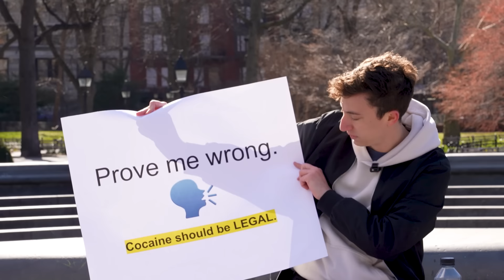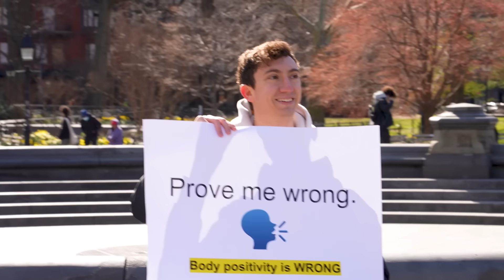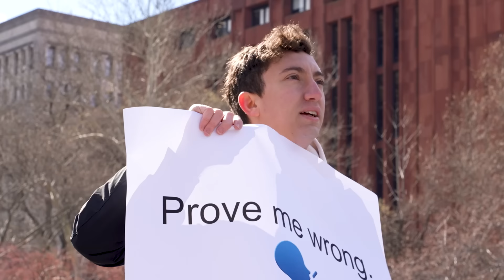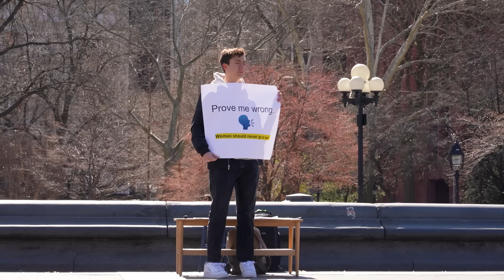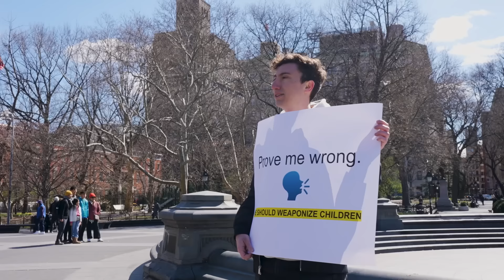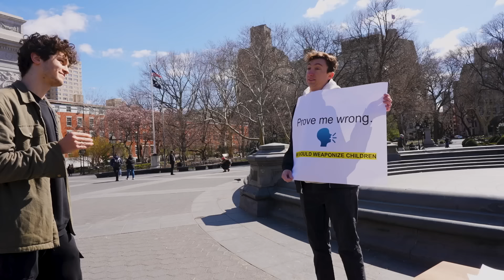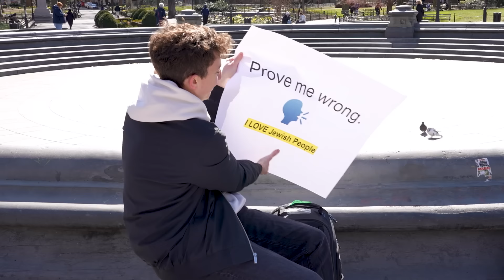Blindly Defending Controversial Takes In New York City | The Smokes Show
-To step outside of my comfort zone and ruffle some feathers, I held up signs with controversial takes in New York City and had to defend them. The takes were all written by my Barstool co-workers.

-AD: This episode is presented by Rent App. to get $50 off your next rent payment.